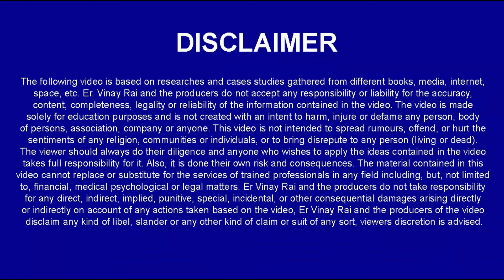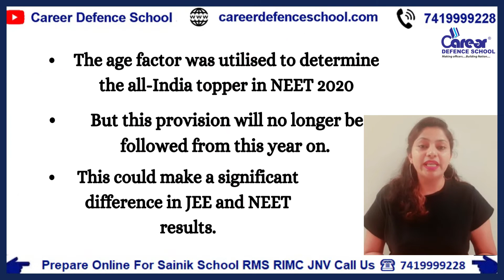Age Factor Removed From NTA ! The Breaker ! Apply For Free Sample Paper & Demo Classes 7419999228